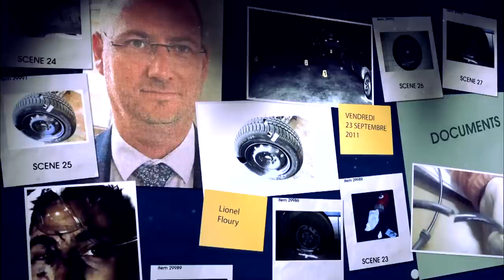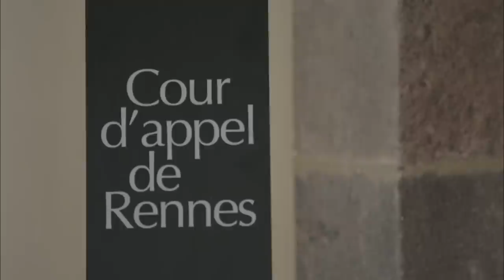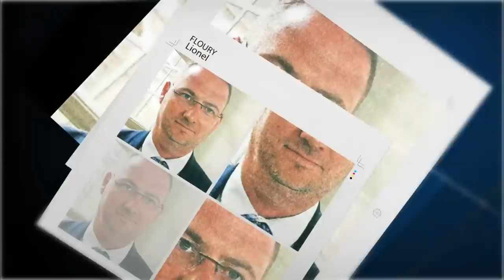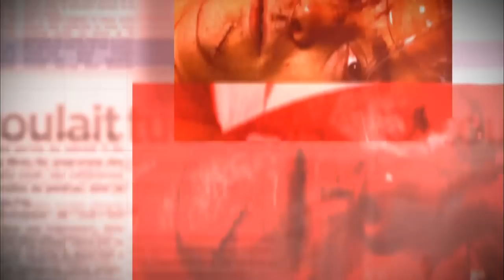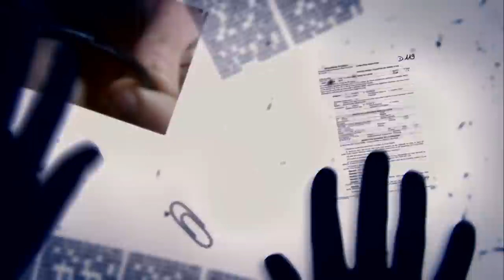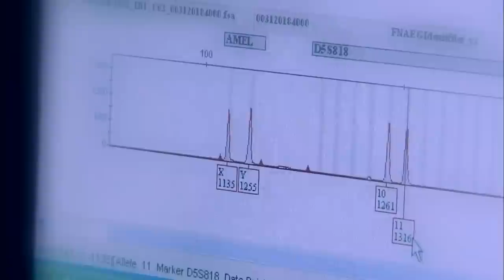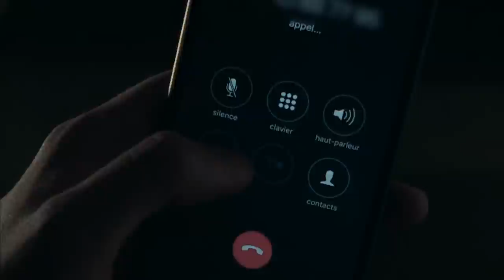Affaire Floury - De l'amour à la haine, un mari devenu trop gênant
Lionel Floury est un miraculé. Cet homme de 46 ans a été en 2011 la cible de plusieurs tentatives d’assassinat perpétrées ou commanditées par sa propre femme.

Condamnée à 20 ans de prison en 2014 devant les assises du Morbihan, Murielle Floury est jugée en appel à Rennes, en compagnie de l’ex petit ami de sa fille et de son ancien amant, accusés d’avoir participé à ce guet-apens.

Réalisateur : Julien Mignot Nicolas Duhamel
Emission : Que justice soit faite! -